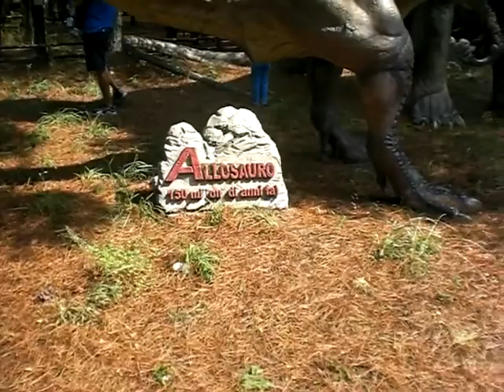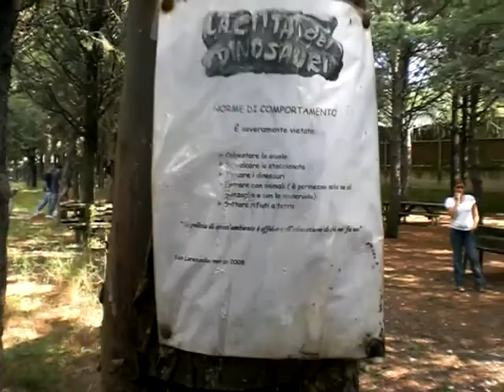jonatan e i dinosauri 2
jonatan iaccheo